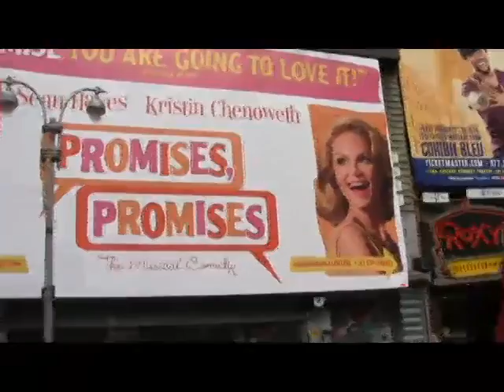New York City - Spring 2010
A Trip to New York City in spring 2010